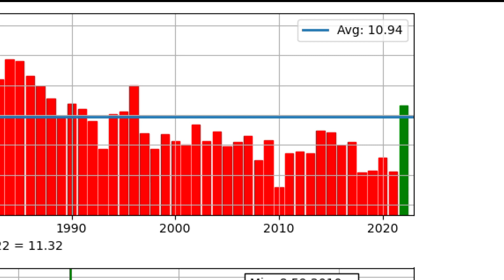WeatherMinds: How windy is this spring compared to others?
KARE 11's Ben Dery takes a look at historic wind speeds measured at Minneapolis-St. Paul International Airport.